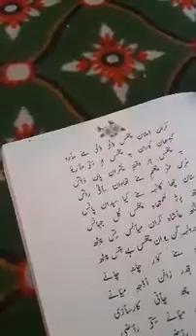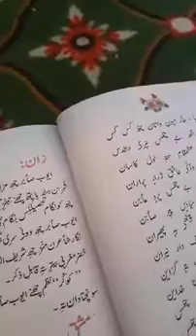Koker cho wanaan